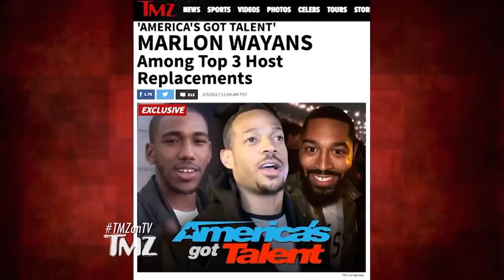Nick Cannon Has A Problem With The Possible 'AGT' Replacements | TMZ TV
Nick Cannon quit 'AGT' because he felt the show didn't really want a black host ... which may be why he's baffled that the 3 finalists for his replacement are all black.